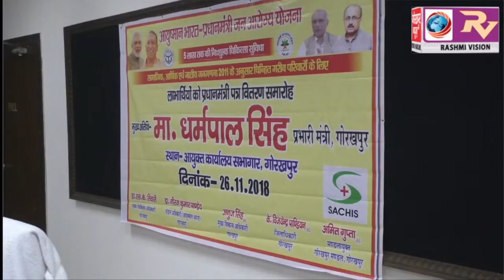प्रभारी मंत्री ने आयुष्मान भारत के लाभार्थियों को दिया भारत के प्रधानमंत्री का संदेश पत्र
प्रभारी मंत्री ने आयुष्मान भारत के लाभार्थियों को दिया भारत के प्रधानमंत्री का संदेश पत्र, कहा अब कोई भी व्यक्ति दवा के अभाव में मरेगा नहीं, होगा 5 लाख तक का निःशुल्क इलाज